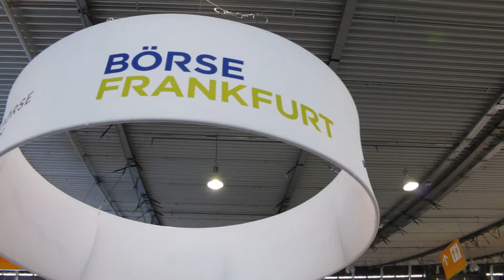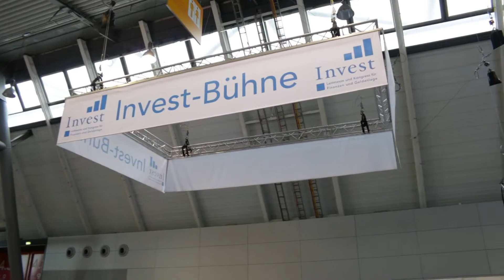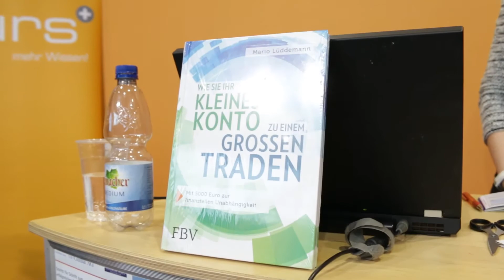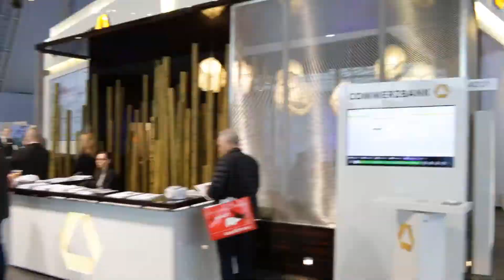Invest 2018 - Impressionen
Ein kurzer Rundgang eines Traders über die Invest 2018, Messe Stuttgart.